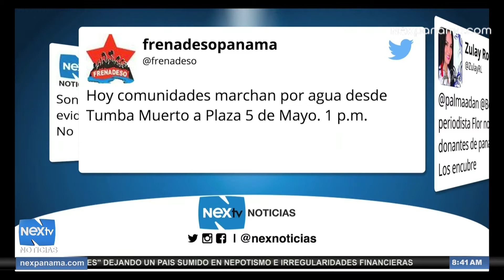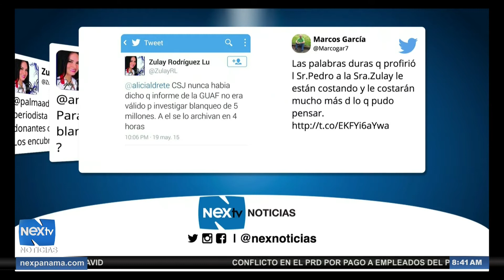Tercer bloque de Redes Sociales 20 de mayo 2015